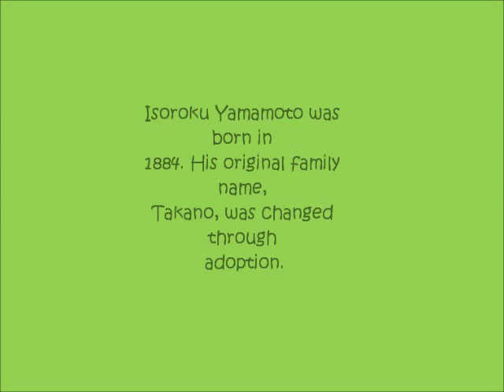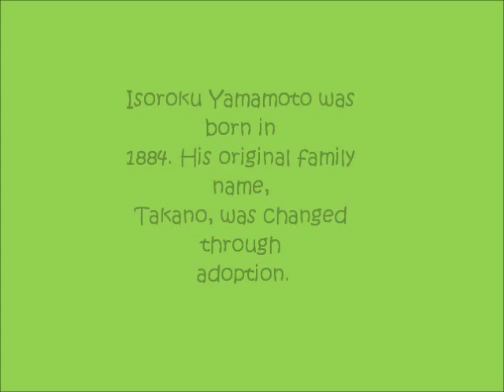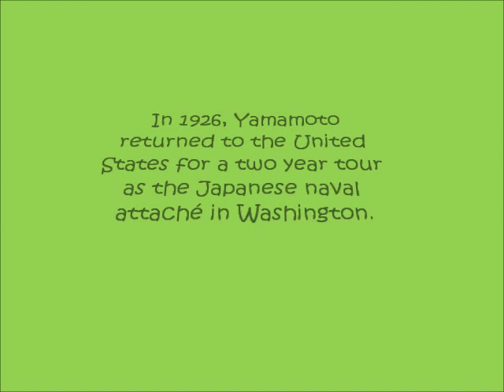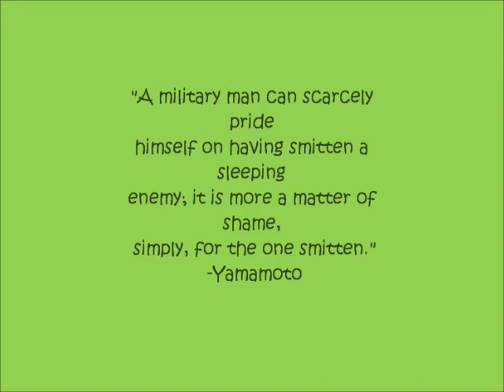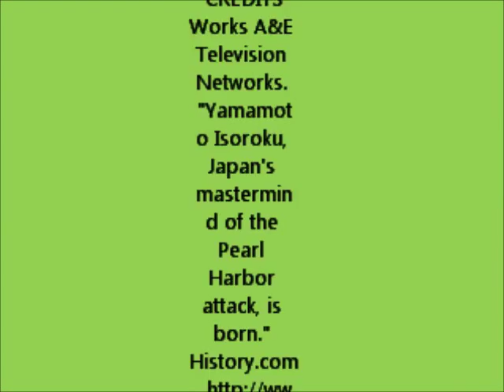Isoroku Yamamoto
APUSH project